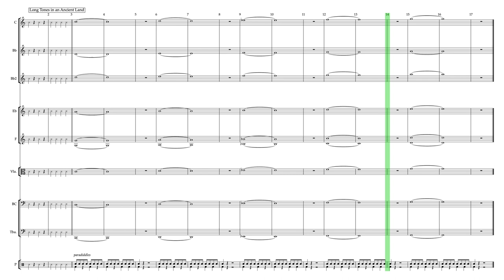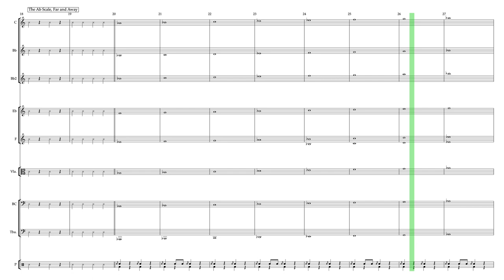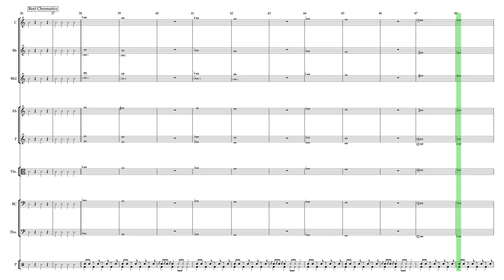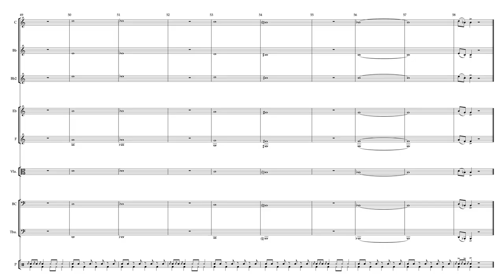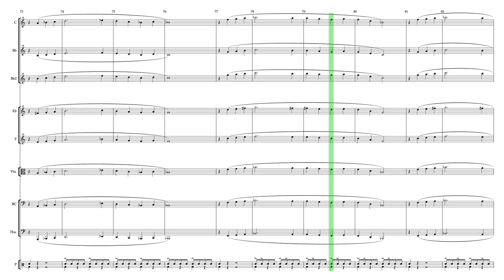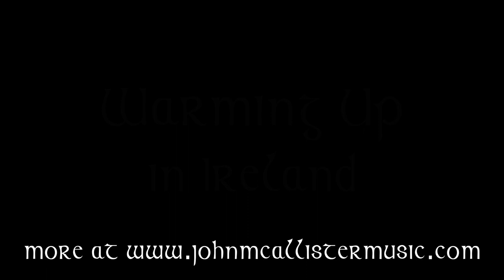Warming Up in Ireland (Long Tones for Band)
0:00 Warming Up in Ireland
0:18 Long Tones in an Ancient Land
1:06 The Ab Scale, Far and Away
2:03 Reel Chromatics
3:19 Londonderry Air